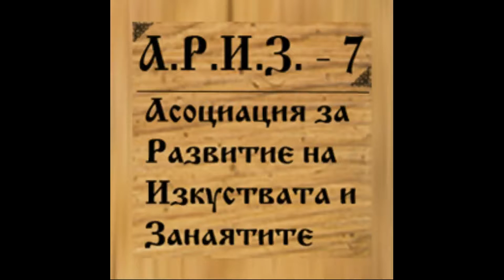Пъстра трапеза на гости на Джулюница 2009 Фолклор 1